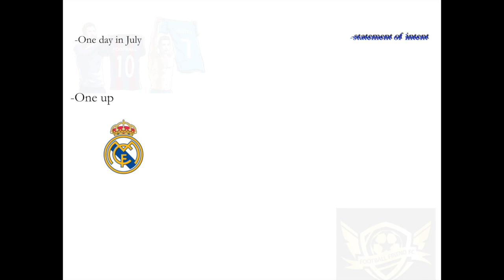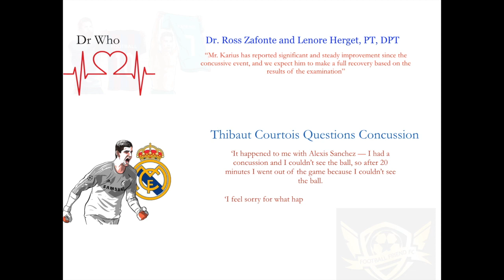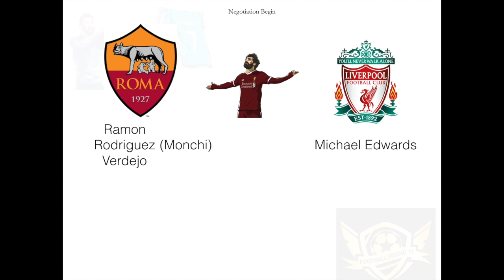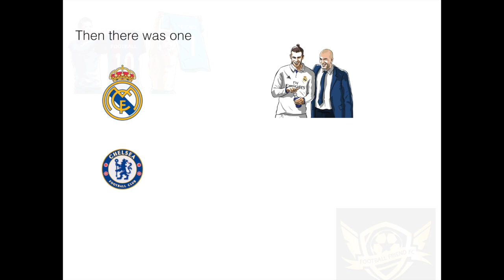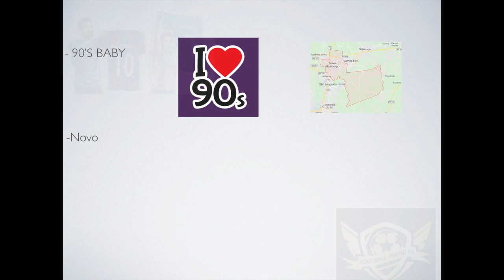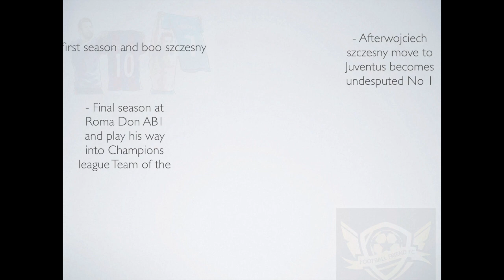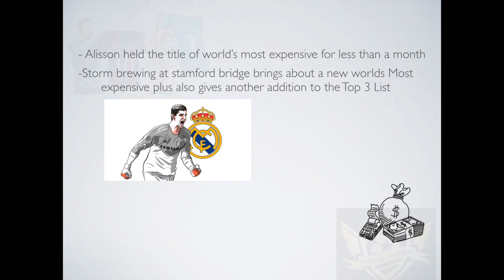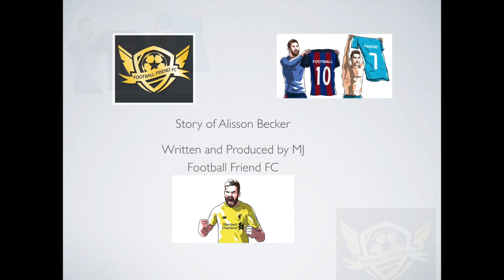Alisson Becker Could he have been German Number 1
The Story Behind the Transfer of  Alisson Becker to Liverpool FC. This will explain why his name sounds German .

How instead of battling Ederson , It might have been Neuer and Ter Stegen